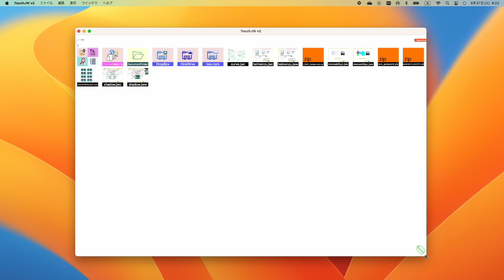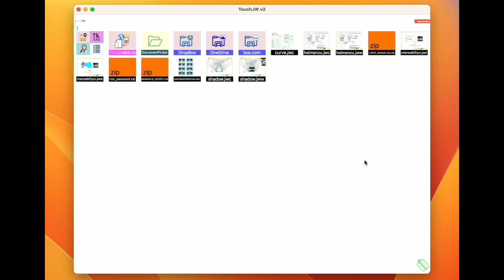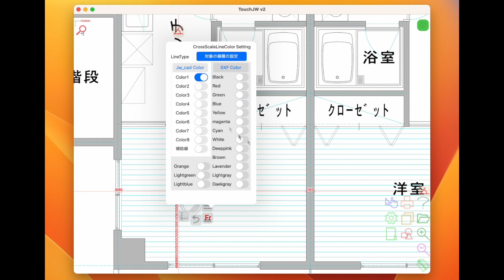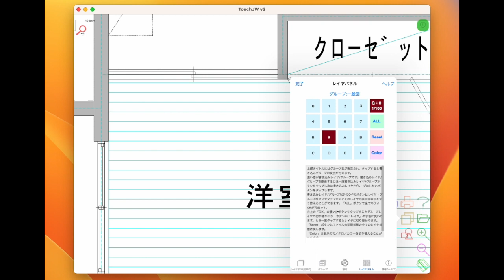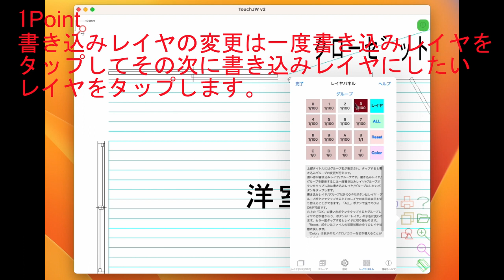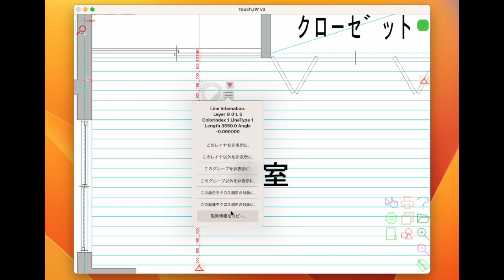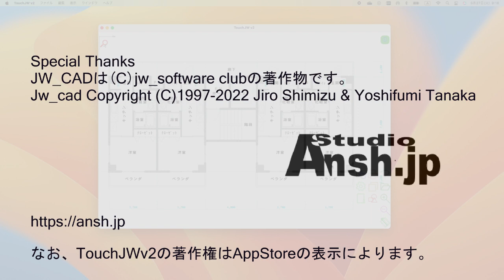230627 TouchJWv2 15 7 新機能の解説動画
2023/06/26に公開された TouchJWv2 15 7 新機能の解説動画です。

リリースノートは以下を参照ください。